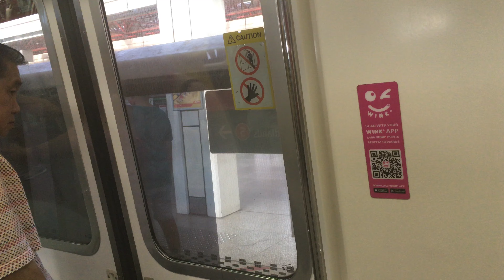⁴ᴷ [Gostan] SMRT Trains, NSL Train Reversing at Jurong East - Kawasaki C151 111/112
Kawasaki Heavy Industries & Kinki Sharyo C151 111/112 Reversing at Jurong East Station. This is the Last Stop for this train.

Automation fails. This train that I took, overshot the station by 1 door. This is because the train was coasting into the station, which then the system knows where the train should stop. However, that becomes too late when the train keeps coasting and missed its actual stopping position. The train has to jam-brake completely, as it has overshot its stopping point.

However, I do not know whether the train has changed ends automatically as this is the terminal, but it seems that the train reverse into the correct position twice. That means the train was powered up twice manually by the Train Captain. In the end, it got back into the correct position. After this clip has ended, the train departed right away.